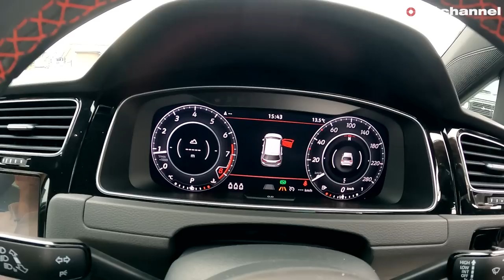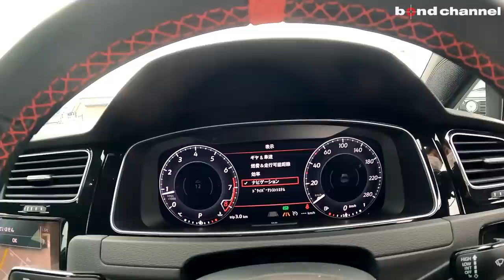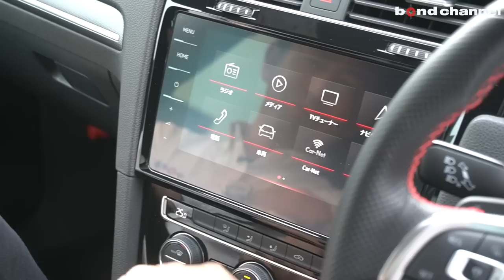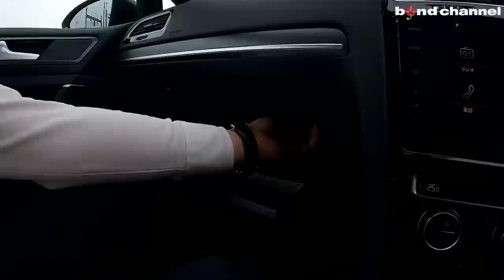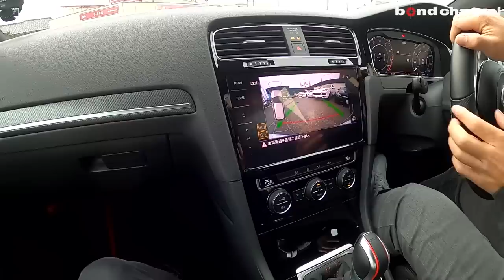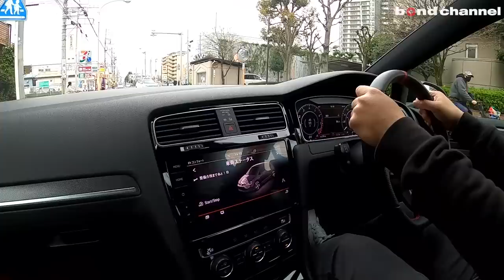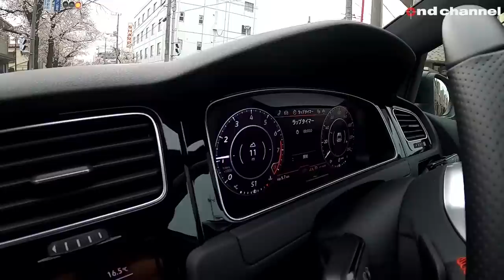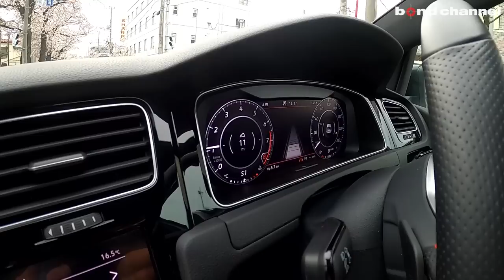【bond cars Omiya】全国限定600台!! VW Golf GTI TCR【車両紹介】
Chapters
00:00 外装紹介
05:51 内装紹介
16:02 トランクルーム紹介
17:30 エンジンルーム紹介
18:58 灯火類&排気音
19:53 試乗

グレード GTI TCR
型式 3BA-AUDNU
ハンドル 右
カラー ピュアホワイト×ブラックルーフ
保証 あり
修復歴 なし

「WTCR（ワールド・ツーリング・カー・カップ）」に参戦するレーシングカーのストリートバージョンとして開発された限定車「TCR」。専用チューニングによって改良され、最大出力は「GTI」よりも60馬力アップした213kW(290馬力)、最大トルク380Nmを発揮。7速DSGとの組み合わせにより、0‐100km／h加速5.6秒を記録するなど、日本で今まで販売した「GTI」モデルの中で史上最強のモデルとなる。エクステリアデザインは、リヤディフューザーやサイドスカート、フロントリップスポイラーといったブラックペイントされた専用エクステリアパーツに加え、ドアミラーと共にルーフもブラックペイントとなり、足元に採用したマットブラックの専用19インチアルミホイールとのコンビネーションにより、精悍なエクステリアデザインを演出。インテリアにもTCR専用ファブリック＆マイクロフリースシートを装備し、赤いラインをフィーチャーした新デザインのシートトリムが室内をひときわスポーティに演出。さらにステアリングホイールは12時のポイントに赤いアクセントの入った専用ステアリングを採用する他、フロントドアを開けた際に地面にTCRロゴを映し出すプロジェクション機能など、より一層ドライバーの高揚感を高めるアイテムが満載である。ボディカラーは、専用色の「ピュアグレー×ブラックルーフ」を含む全4色を用意。右ハンドルのみの設定。

こちらのお車はTCR専用装備として、
★フロントリップスポイラー(ブラック)
★サイドスカート(ブラック)
★リアディフューザー(ブラック)
★ドアミラー＆ルーフブラックペイント
★マッドブラック19インチAW
★アクラポヴィッチ製チタンエキゾーストシステム
☆専用ファブリックシート(ブラック＆レッド)
☆センターマーク入りステアリングホイール
☆シフトノブ
などが装備されています。
この機会に是非、ご検討下さい。

〒331-0812
埼玉県さいたま市北区宮原町1-470-1